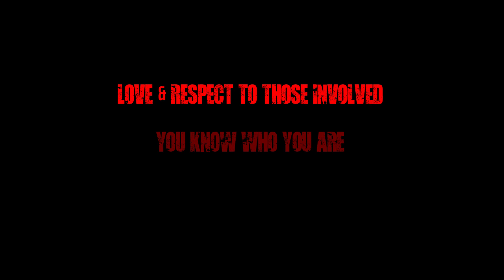'ILLUMINATED BASTARDZ' @ Gallery Svea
A quick walkthrough of our latest exhibition at Gallery Svea in Stockholm, Sweden 19 - 24/8/2023.

All art by el bastardo / h. sjöström.